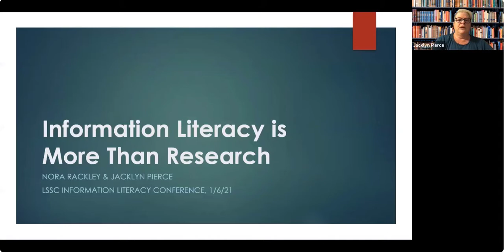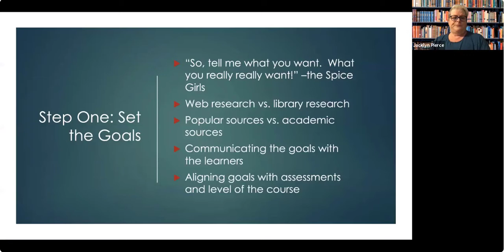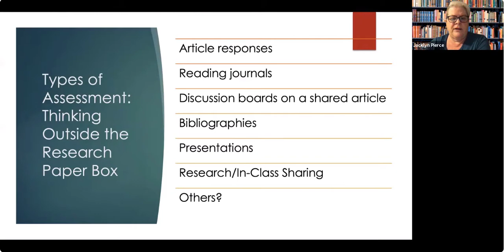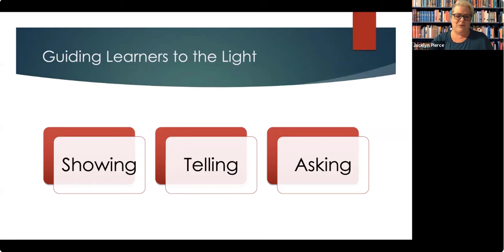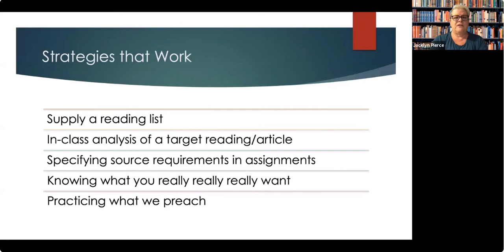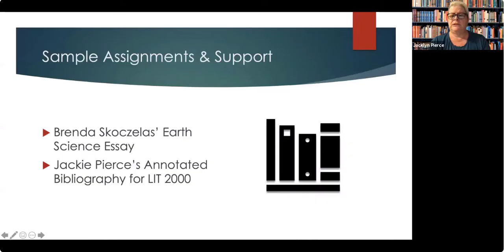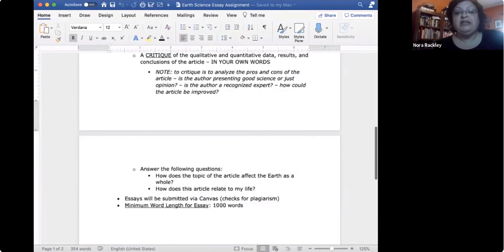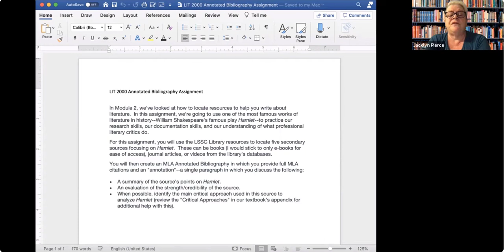Information Literacy is More Than Research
Original Presentation Date: January 6, 2021

Nora Rackley, Librarian, Lake-Sumter State College
Jackie Pierce, Assistant Professor of English, Lake-Sumter State College